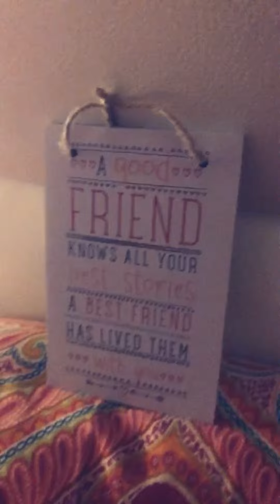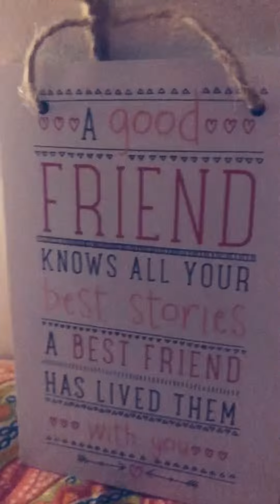best birthday present ever!!